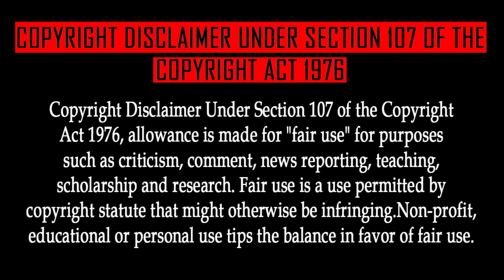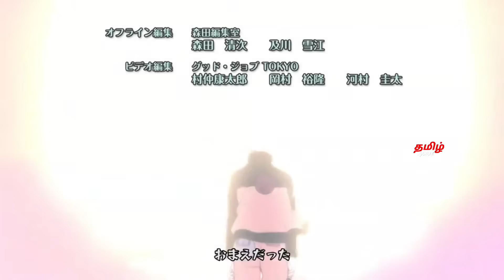Naruto Shippuden Episode 141 Tamil Explanation | Tamil Anime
Truth

DATTEBAYO😁